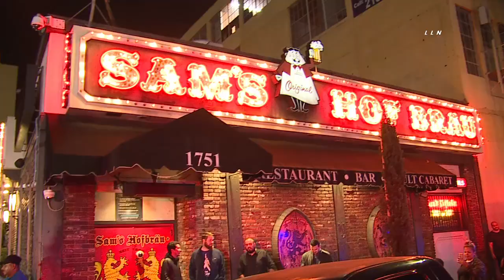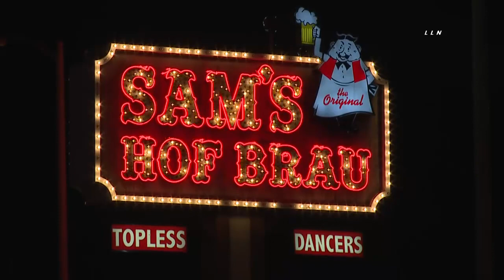Shooting at Sam's Hof Brau / Downtown LA 2.29.20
DOWNTOWN LA - One person was shot in front of Sam Hof Brau in DTLA. The shooting took place directly in front of the club. The victim was found laying on the ground behind a SUV. Uncertain if the victim was leaving the club or in the SUV when shot. The victim's drunk friend waked out of the club as was put in handcuffs for not listening and also transported by LAFD via ambulance for a unknown reason. The victim was shot at least two times per scanner traffic. LAPD has Olympic blocked for the investigation.